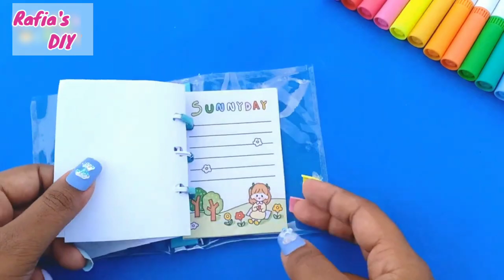How to make 3 Ring Binder Notebook / Kawaii journal Notebook / DIY binder journal